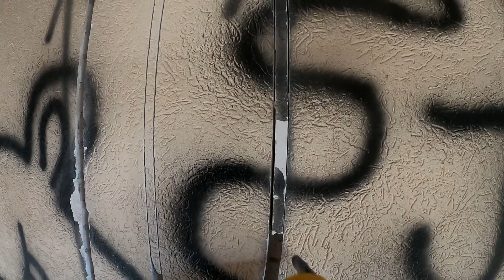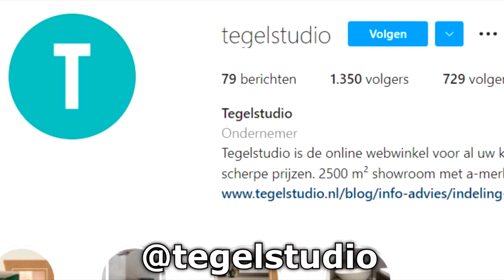NIEUWE BADKAMER IN MIJN HUIS BOUWEN! #3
✔ Welkom op mijn kanaal! mijn naam is TIES, ik ben 22 jaar oud en ik maak al bijna 10 jaar video's op YouTube. Door de jaren heen heb ik veel verschillende dingen gedaan en gemaakt. De laatste tijd hou ik ervan om creatief bezig te zijn en gekke projecten te doen; een complete boot bouwen, huis verbouwen en nog véél meer! Geniet :)